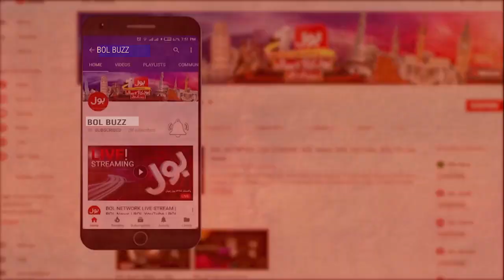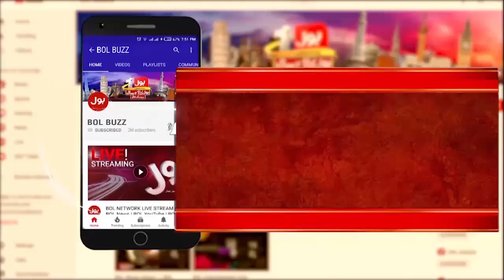Karachi Husband Wife Surprised Bussiness | Food Stall | Motivational Story | Breaking News